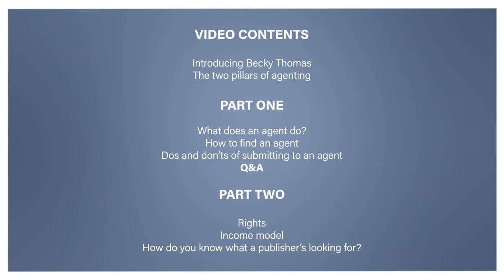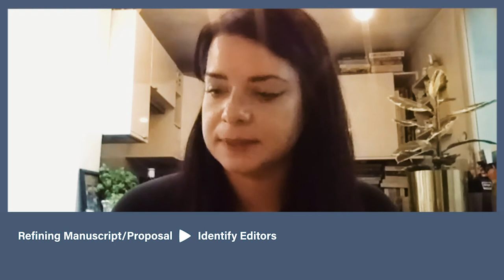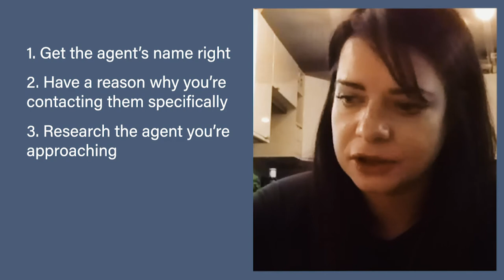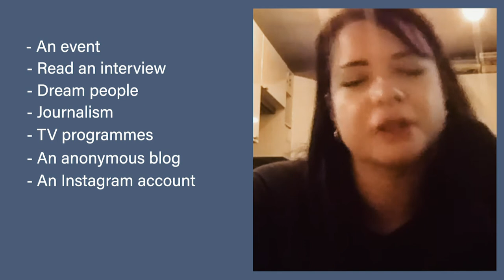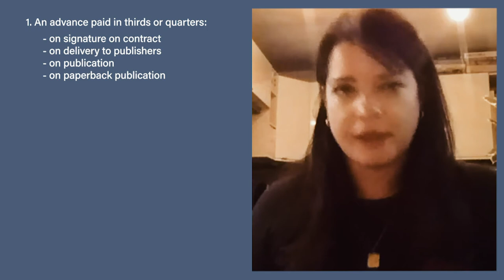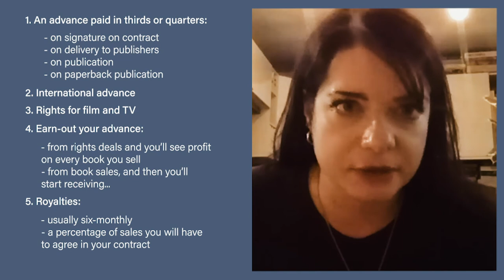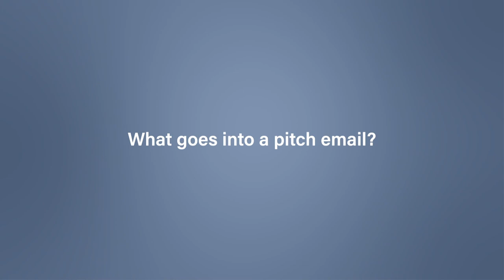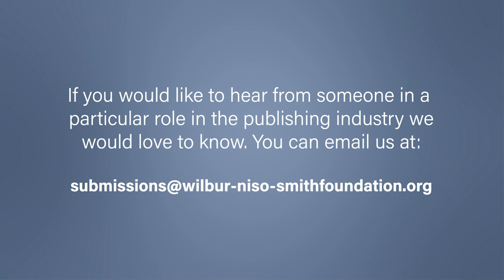The Role of a Literary Agent with Becky Thomas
Becky will talk you through the process of finding and securing an agent for your work, as well as what you can expect from an agent once you have signed with them, what aspects of your career they can get involved in, and why agents are so important. She will discuss the dos and don’ts of submitting to an agent, how to find the right one for you and what is important from an agent’s perspective. She will talk you through the process from submitting your manuscript to what would happen once you’ve got representation, and everything in-between, including changing markets, varied approaches and different types of rights exploitation, hopefully demystifying the role along the way.

About Becky: Becky Thomas began her publishing career in 2005 in the Rights Department at Faber & Faber, then worked at Abner Stein Agency and WME (previously William Morris), before joining Fox Mason in April 2013. Her diverse list covers a wide range of bestselling and award winning writers. She joined Johnson and Alcock in the Summer of 2015, bringing her list of authors with her, including Kate Tempest, Hollie McNish, and Gemma Cairney. She has a particular interest in literary and reading group fiction, narrative non-fiction and memoir, and writing on subjects such as popular culture, music, feminism, sport, nature, film and food. She was also part of the team that ran the Literary Tent at Camp Bestival for four years.